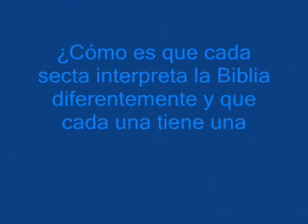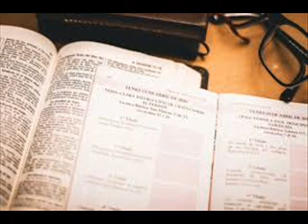PREGUNTA N° 73 Max Heindel FILOSOFÍA ROSACRUZ EN PREGUNTAS Y RESPUESTAS TOMO PRIMERO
Max Heindel
FILOSOFÍA ROSACRUZ EN PREGUNTAS Y RESPUESTAS
TOMO PRIMERO